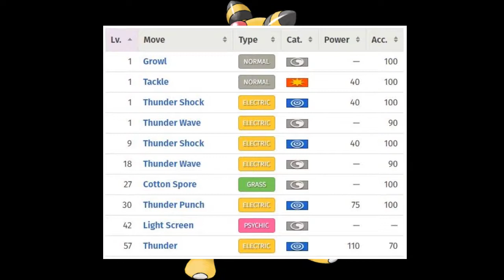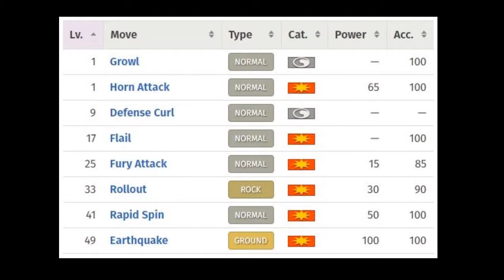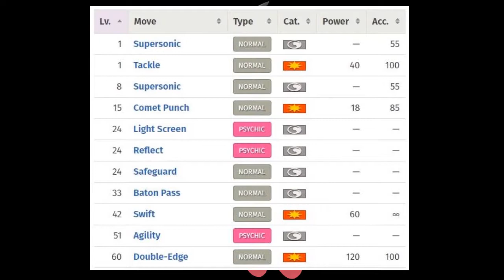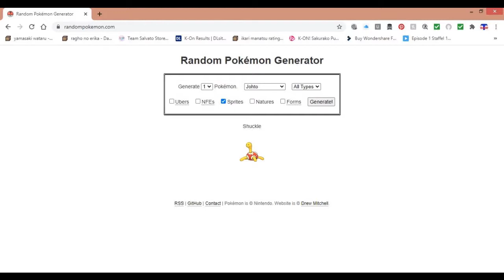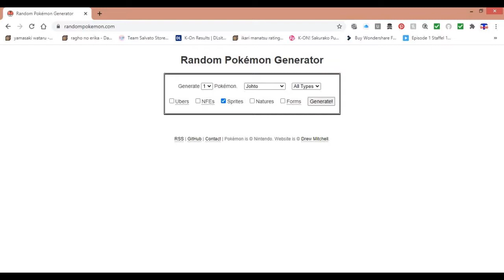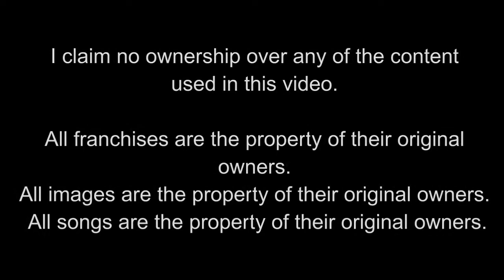Sawako's Gen 2 Pokemon team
Maybe Sawako could start battles in her normal state, then switch to Death Devil mode when she gets serious.